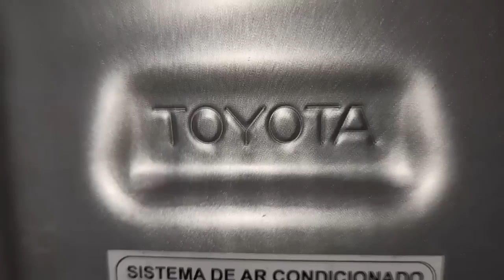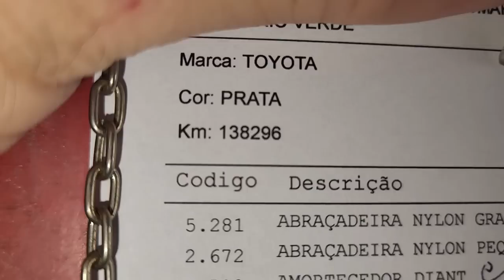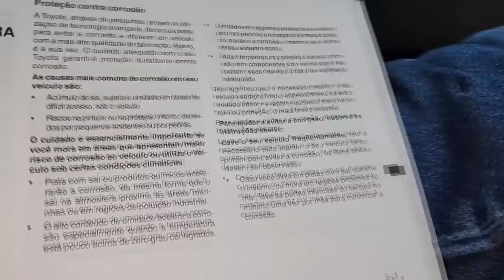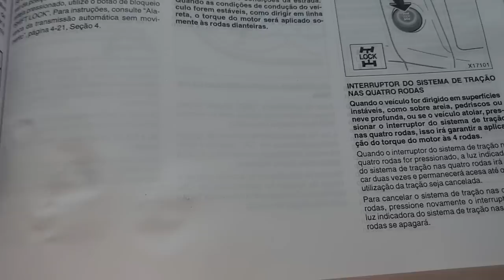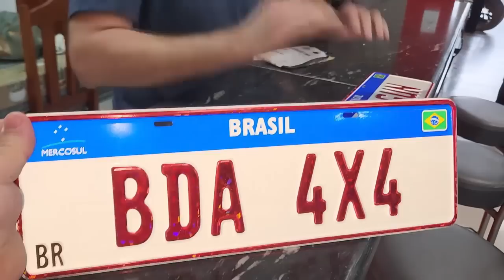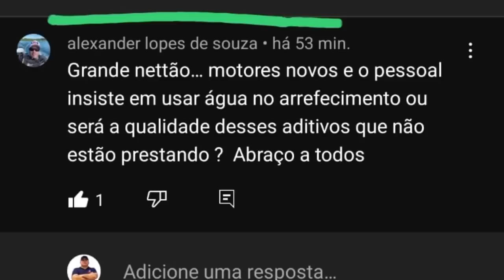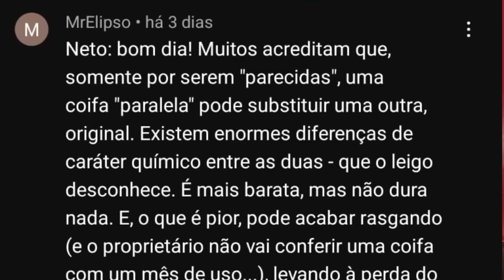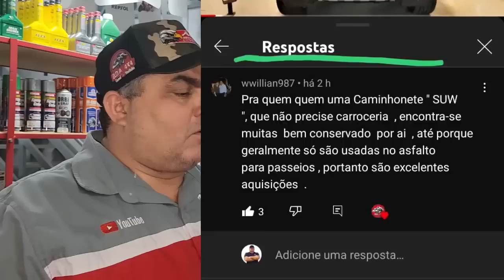EP. 895// Toyota RAV4 4x4 2010 Suspensão, Freios, Tensor, Coxim e MAIS! Pergunte ao MECÂNICO NETTÃO!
Chegou o Grande Dia!
A RAV4 do Murilão está Pronta!
Além de tudo isso ainda tem o Raio X do Manual!
Imperdível!
Como não podia deixar de ser, Pergunte ao Mecânico Nettão e ao Perito Mig!

"embreagem s10"
"melhor mecânica"
"mecânica chevrolet"
"melhor marca óleo s10 5w30"
"como balancear"
"review s10"
"sw4 s10"
"militec funciona"
"serviços toyota"
"oficina toyota"
"o que é hilux garbosa"
"mecânica toyota"
"manutenção toyota"
"restauração hilux"
"hilux antiga"
"diesel 4x4"
"como montar motor diesel"
"diesel 4x4"
"embreagem s10"
"melhor mecânica"